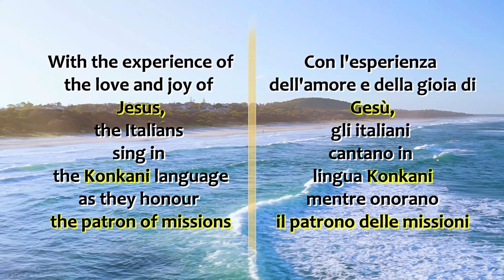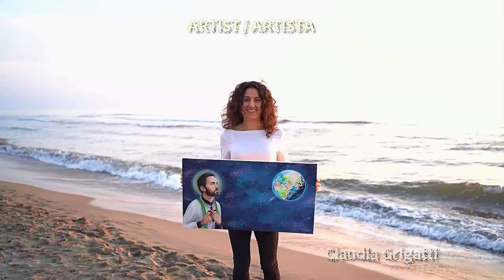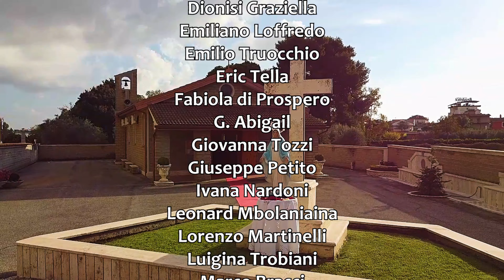Italians singing in Indian Languages / Archdiocese of Ranchi